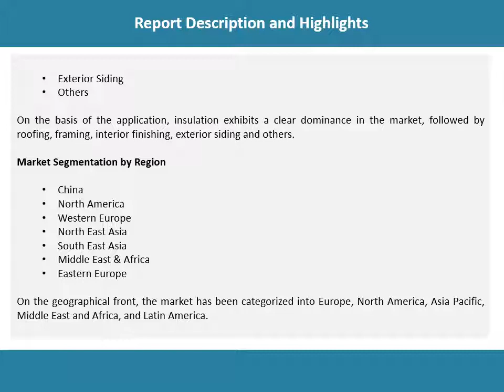Green Building Materials Market Value is Anticipated to Reach US$ 432.5 Billion by 2024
The global green building materials market size reached US$ 223.1 Billion in 2018. On account of the aforementioned factors, the global green building materials market value is anticipated to reach US$ 432.5 Billion by 2024, expanding at a CAGR of 11.7% during 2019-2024.

Want more information about this market? Request a free report sample

IMARC Group
James Smith